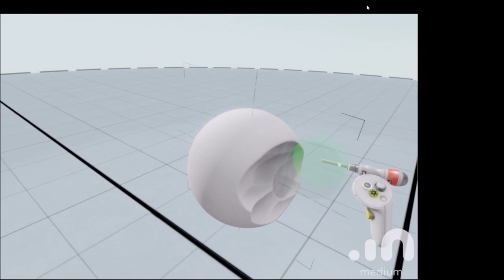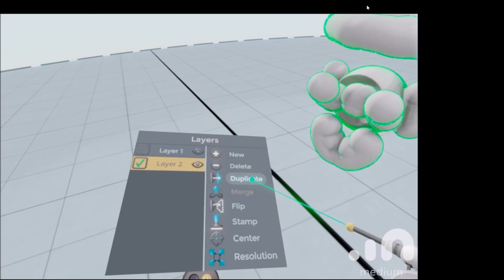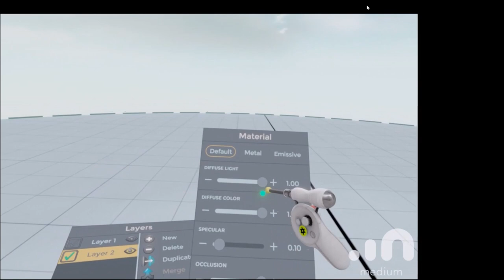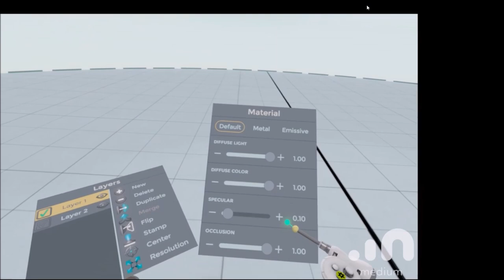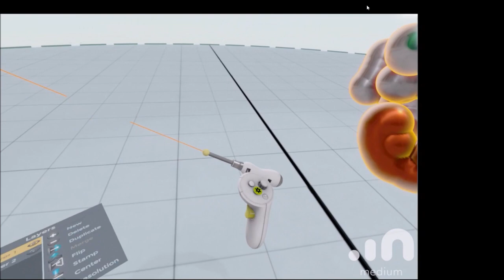[VR] Oculus Medium Quick Tips and Tricks Guide (Some Advanced Stuff)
Oculus Medium Quick Tips and Tricks

I screwed up my recording a little (black side) so i will take that opportunity to post some extra tips there in writing.